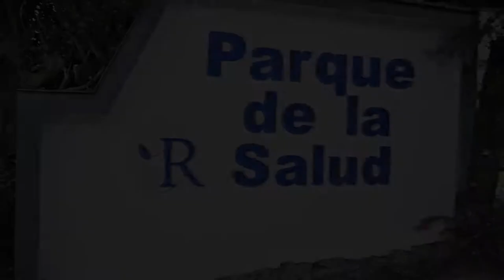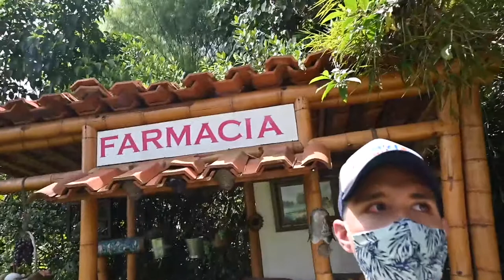Getting checked out by the famous Dr. Rojas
Hello travelers as we continue looking for better health throughout the pandemic, this week we visit a specialized health facility just 10 minutes from the city center of Manizales - Colombia. We met Dr. Rojas the owner of this place and the leading doctor who has over 25 years of experience and several studies in different areas of medicine and nutrition and author of 3 books on how to live a healthier life.

We went through the facilities and did some of the therapies that they have like hydrotherapy, massages we even got covered in volcanic mud that is really good for your skin, we also visited the garden and had some of the organic fruits that they have straight from the trees.

We only spend a few hours and I can tell you that I felt really good after we left, but they have different programs in which you spend the entire weekend making these and many more therapies that will help you feel like a new person.

If you want to know more about this place and Doctor Rojas you can send us a message on our social media, linked below, we will make sure to resolve all your questions and set a visit for you.

I want to give an special thanks to the doctor and the whole team for having us and showed us the facilities, make sure you follow them on their social media which I linked below: